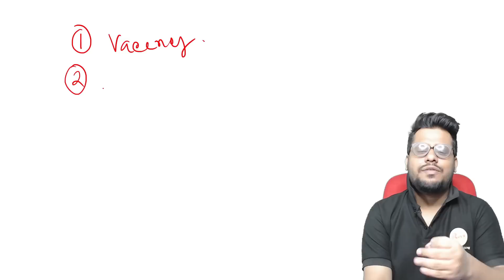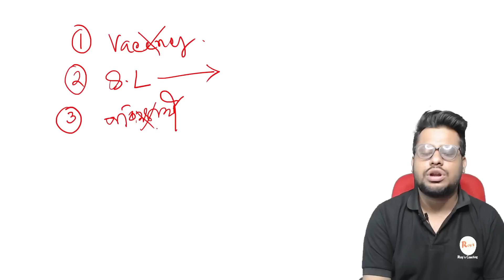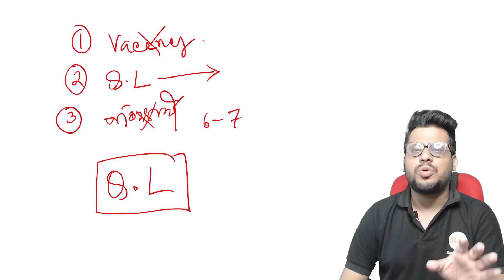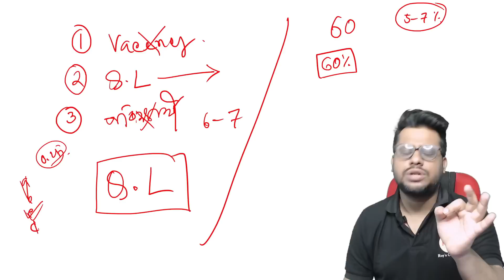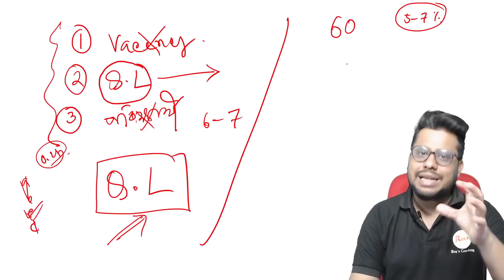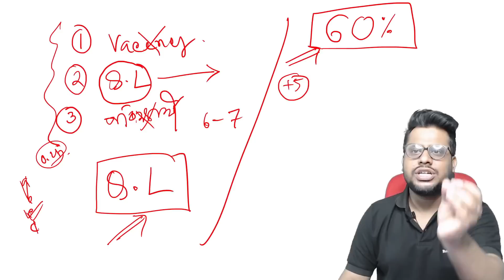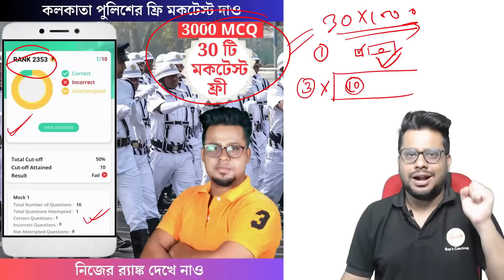Kolkata Police Cut Off 2023 কি অনেক হাই হবে ? সেফ স্কোর কত ? Roy's Coaching